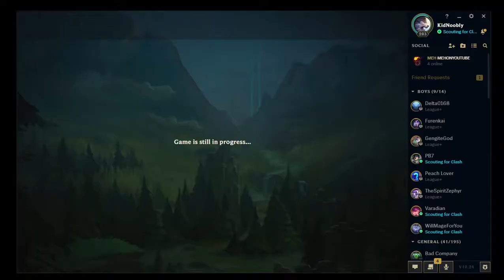Road To Glory2 - League of Legends Shadow Isles Cup Clash but Nunu and Willump go BOOM [Part 1 of 3]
We played Lol clash, specifically the shadow isles cup and this is how the first game went down